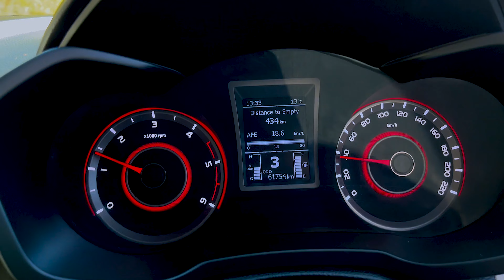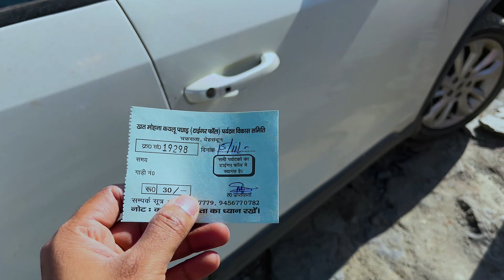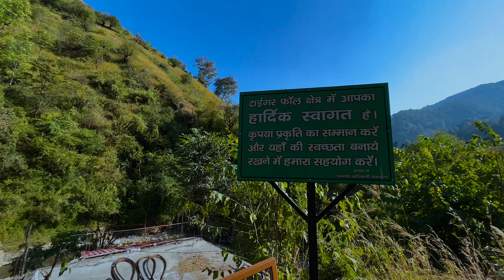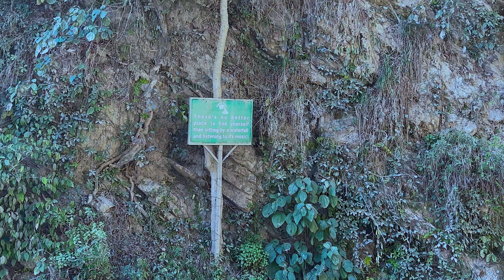तभी इसे Tiger Fall कहते है | WaterFall Chakrata | Part 5 | Harsh Explorer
Hi,

In this video of my Rishikesh to Chakrata journey, I reach Tiger Fall, one of the best waterfalls I've seen! I drive to the waterfall the following day, and after a short trek, I was in the midst of a beautiful waterfall surrounded by nature. The pictures don't do it justice - it's definitely one of the highlights of the trip!
I take a look at one of the best waterfalls in India - Tiger Fall. This waterfall is located in Chakrata, and is one of the most popular attractions in the area.

This video is part 5 with my Mahindra XUV300 adventure in Uttarakhand. In this video, I take a look at the Chakrata route, which is one of the most scenic routes in the area. I then drive to Tiger Fall waterfall, which is one of the best waterfalls I have ever seen. Finally, I conclude our Mahindra XUV300 journey in Part 5 with a trip back to Chirmiri top which is a sunset and sun rise point in chakrata.